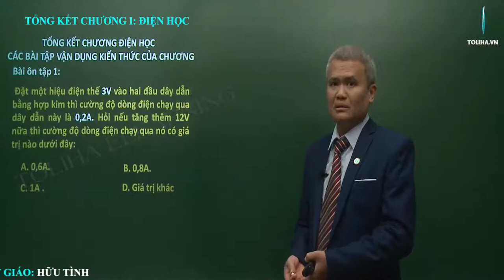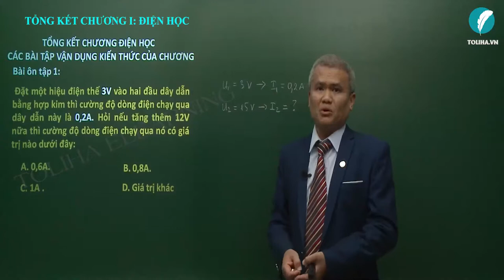Tổng kết chương | Điện Học | Vật Lí 9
TỔNG KẾT CHƯƠNG I ĐIỆN HỌC
Học trực tuyến đầy đủ bài giảng và bài luyện tập tại:

Bài ôn tập 1:
     Đặt một hiệu điện thế 3𝑉 vào hai đầu dây dẫn bằng hợp kim thì cường độ dòng điện chạy qua dây dẫn này là 0,2𝐴. Hỏi nếu tăng thêm 12𝑉 nữa thì cường độ dòng điện chạy qua nó có giá trị nào dưới đây?
A. 0,6𝐴.
B. 0,8𝐴.
C. 1𝐴 .
D. Giá trị khác